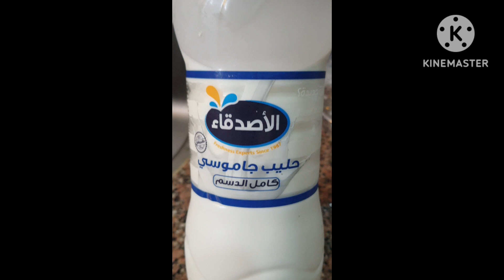تعالو نعمل مع بعض الشاى بحليب وناكل معاه محوجة مين يعرفها 🥰😋👍👌🌹